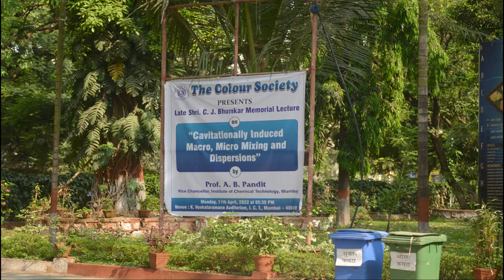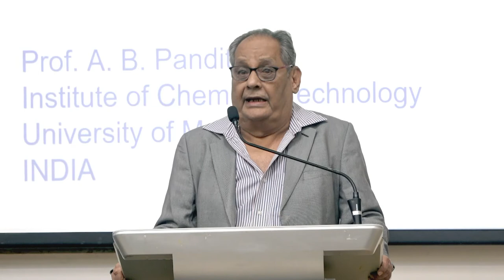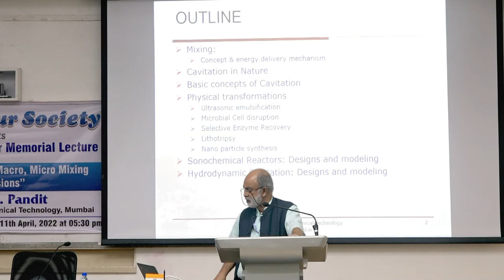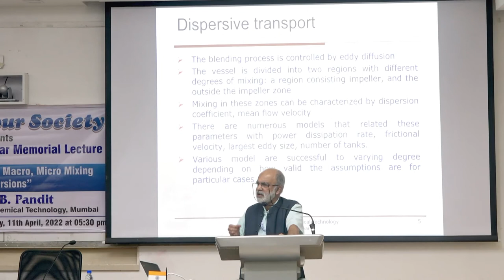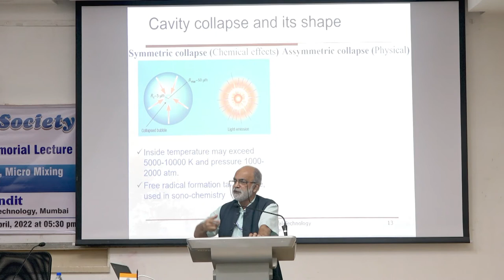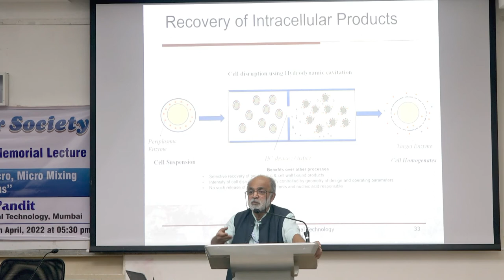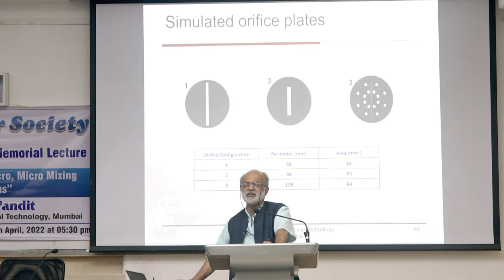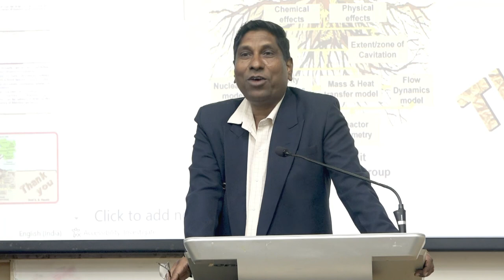Late Shri. C. J. Bhumkar Memorial Lecture On 11.04.2022 at 05:30 PM At K. V. Auditorium, ICT, Mumbai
THE COLOUR SOCIETY
The President & Members of the Managing Committee of
THE COLOUR SOCIETY
Cordially invite you to attend the
Late Shri. C. J. Bhumkar Memorial Lecture
On
“Cavitationally Induced Macro, Micro Mixing and Dispersions”
By Prof. A. B. Pandit
Vice Chancellor, Institute of Chemical Technology, Mumbai
On
Monday, 11th April, 2022 at 05:30 PM
At
K. V. Auditorium, Institute of Chemical Technology (ICT),
Mumbai

Dr. Girish Nagarkar Hon. President
Prof. Prakash Mahanwar Hon. Secretary

PROGRAM

5:30 Pm:      High Tea
6:00 Pm:      Welcome Address by Dr. Girish Nagarkar, Hon. President, The Colour Society
6:10 Pm:      Introduction of the Speaker Prof. A. B. Pandit by Mr. Shivaji Durgavale, Jt. Treasurer,
                      The Colour Society
6:20 Pm:       Lecture by Prof. A. B. Pandit on “Cavitationally Induced Macro, Micro Mixing
                       and Dispersions”
7:20 Pm:       Vote of Thanks by Prof. Prakash Mahanwar, Hon. Secretary

Video Streaming By:
Mr. Mohan S. Doss
OMEGA CREATIONS